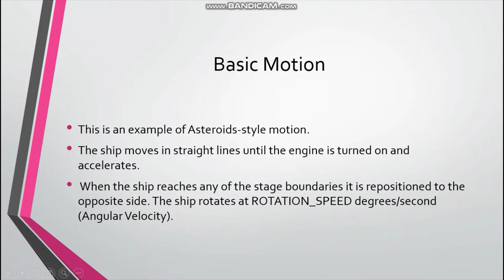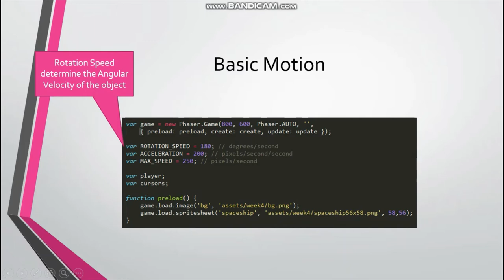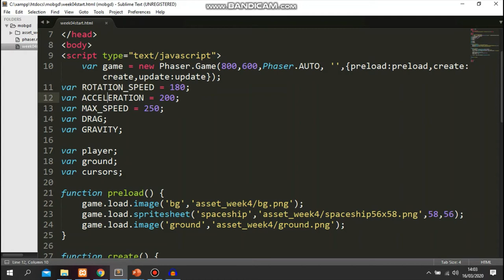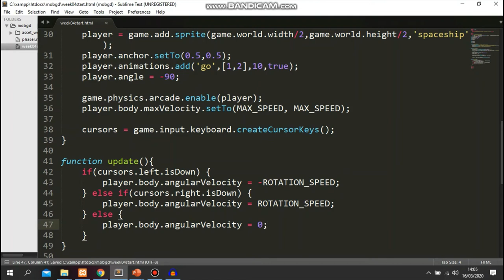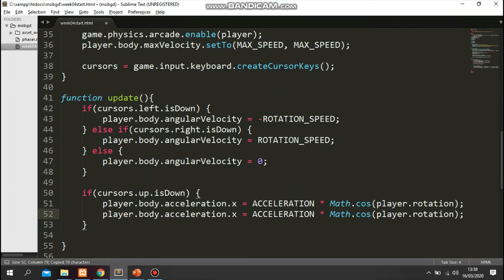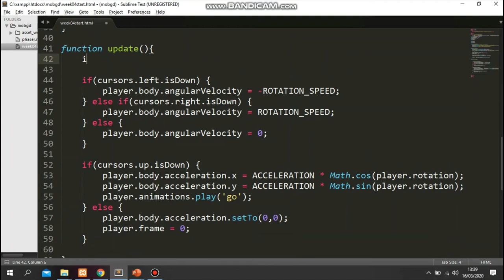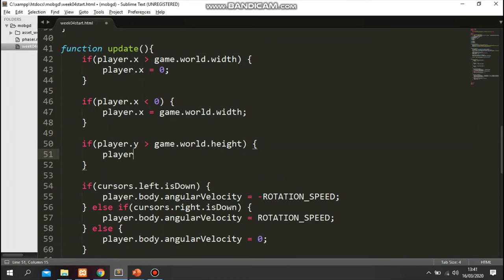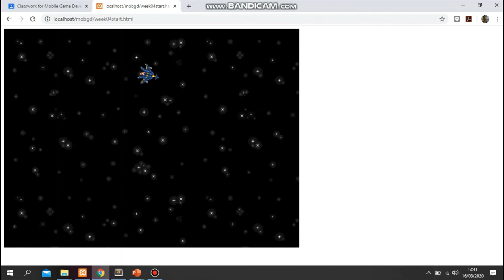Week 5: Spaceship Motion